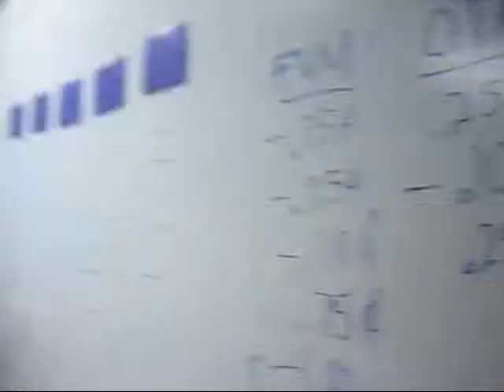April Management Strategy Summit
One of our Monthly Management Strategy Summits